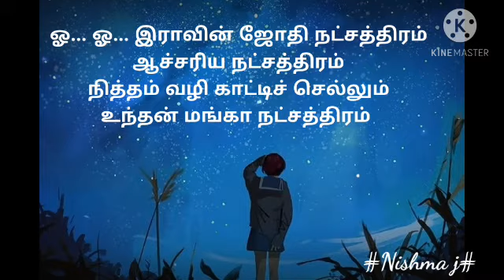Raayar Moovar Keel Desam (PART 2) || Tamil Christian Song WhatsApp Status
[Psalms 13:6]

சங்கீதம் 13:6